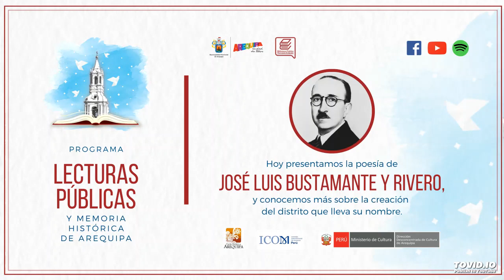Lecturas Públicas: Poesía de José Luis Bustamante y R y conocemos sobre distrito que lleva su nombre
El programa de "Lecturas públicas y memoria histórica de Arequipa" presenta al jurista José Luis Bustamante y Rivero (Arequipa, 1894 - Lima, 1989), quien también fue poeta en su juventud. Asimismo, el dato histórico de la semana trata de la creación política del distrito José Luis Bustamante y Rivero, en 1995, que lleva su nombre en homenaje al patricio arequipeño.